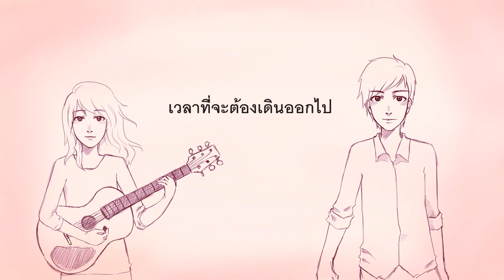ทูเดย์ดรีม - Ping love [ได้พบ] OFFICIAL AUDIO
ดาวน์โหลดเพลงนี้ กด *492278 โทรออกตามด้วย 598

Artist - 2Daydream
Song - Ping love ได้พบ
Label - กาดหลวงรูม

เบส ร้องนำ
แป้ง ร้องตาม และ กีต้าร์โปร่ง
ทั้งสองรักเสียงเพลง เป็นเพื่อนรักกันตั้งแต่สมัยมัธยม พออยู่มหาลัยก็เลยรวมกันทำวงดนตรี เพื่อตามหาสิ่งที่ตัวเองค้นหา
เพลง Ping love
ได้แรงบันดาลใจการแต่งเพลงจาก ที่ได้พบหญิงสาวคนนึงที่นั่งอยู่ไกลๆและหลงรักเธอขึ้นมาทันที ใช้เวลานานพอสมควรนับปีเพื่อรวบรวมความกล้าเข้าไปทำความรู้จัก และชายคนนี้ก็ได้ติดตาม หนูน้อยคนนึงที่โด่งดังในเฟสบุค คือ หนูน้อยเวียงพิงค์ จึงเป็นเนื้อเพลงนี้ และ ชื่อเพลงที่ คุณแม่น้องเวียงพิงค์ตั้งให้คือ Ping love แต่ผู้แต่งเพลงนี้ตอนแรกตั้งว่า Pink love  ตอนนี้ก็เป็น Ping love (ได้พบ)
ดนตรี ป๊อบร๊อค หลายจังหวะ ทั้ง ป๊อบ โมทาวน์ ดิสโก กับกีต้าร์โปร่ง และ เสียงริทึ่มสนุกๆ

vocal - Bass
chorus - Tonna / Pang
Bass - Unkrown
Acoustic guitar - Pang / Tonna
Electric guitar - Ping IPON
synthesizer - The Nerdy
Mixdown - Kadlaung room production
Graphic Photo cover - FAI Tora Ame